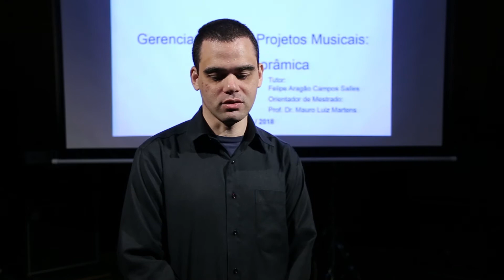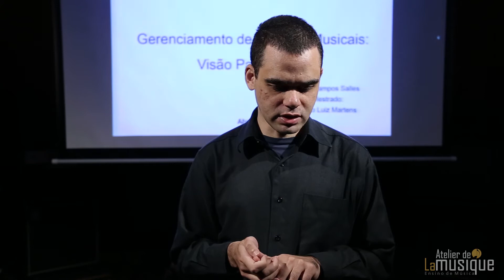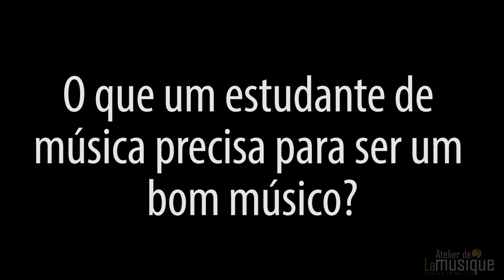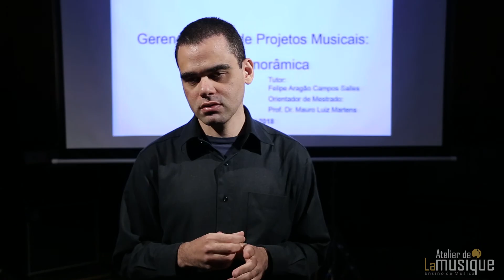Entrevista com Felipe Salles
Engenheiro de produção formado pelo Mackenzie e músico formado pela Faculdades Santa Marcelina (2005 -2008), Felipe Salles desenvolveu um mestrado sobre gerenciamento de projetos musicais. Atualmente, em seu doutorado ele desenvolve uma pesquisa sobre sustentabilidade de instituições musicais, buscando soluções sociais e econômicas para a sobrevivência de orquestras e coros. Felipe veio ao Atelier de La Musique para falar sobre ambas as pesquisas e dar um panorama sobre como gerenciar um projeto musical. Antes do workshop ele falou um pouco com a gente sobre sua trajetória e sua pesquisa. Confira!